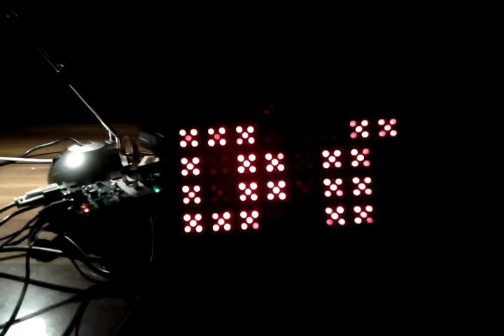Game of life and other demos on scavenged 8x8x5 LED display